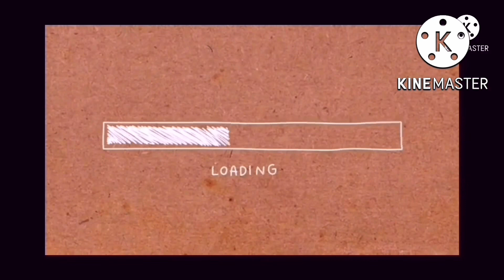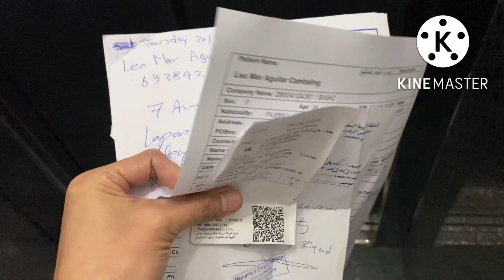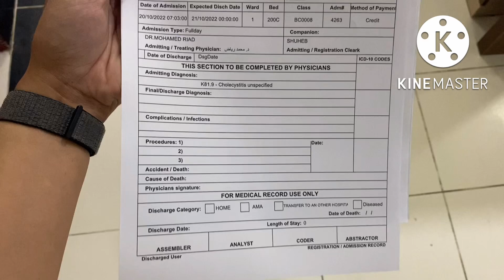MY PRE OPERATION FOR GB POLYPS || MGA DAPAT GAWIN BAGO OPERAHAN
@Leo Mar Vlog